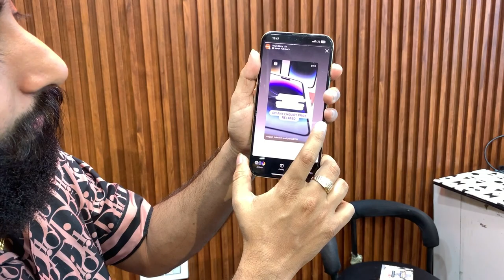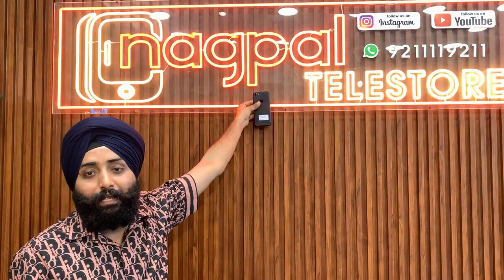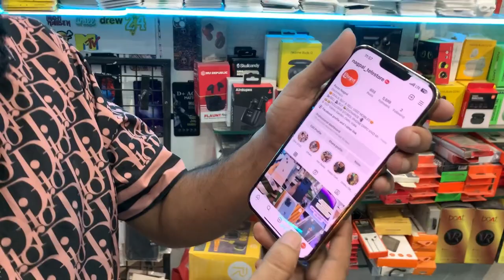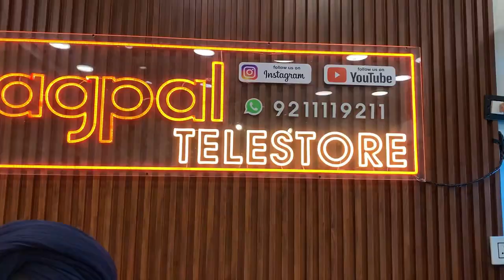Cheapest iPhone Market in Delhi | Second Hand Mobile | iPhone Sale | iPhone12 , iPhone13 iphone14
Shop Details:- Nagpal telestore
B1/37 Vishnu garden new Delhi 110018
Subhash nagar metro station

Instagram I'd nagpal_telestore

_________________WARNING________________